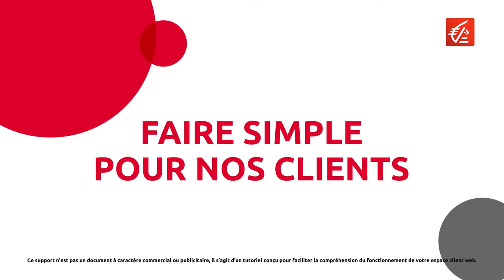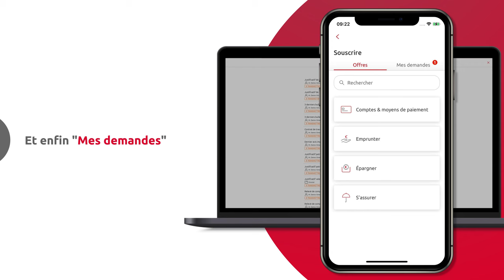[Espace Client Web & Mobile] Comment transmettre vos pièces justificatives en ligne ?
Un parcours 100% digitalisé sur votre Espace Client Web ou sur votre application mobile pour transmettre vos pièces justificatives. C'est simple et rapide !

Transcription :
Si vous avez réalisé une demande de crédit immobilier en ligne ou en agence,
vous pouvez transmettre depuis chez vous, vos pièces justificatives via votre espace client web ou votre application mobile
Sur votre espace client web, une fois identifié, vous pouvez accéder à cette fonctionnalité dans la rubrique "Souscrire"
Cliquez sur "Mes demandes"
Puis sur "Suivre ma demande"
L'état d'avancement de votre demande vous est alors présenté
Cliquez sur "Transmettre mes justificatifs"
La liste de documents en attente s'affiche
Vous pouvez soumettre des fichiers au format PDF ou des images, avec une limite de 20 Mo par fichier
Il vous suffit de les transmettre pour ensuite finaliser votre demande
Et ça marche aussi sur le mobile !
Sélectionnez l'entrée "plus", en bas à droite de votre écran dans la barre de  navigation horizontale
puis l'onglet "souscrire"
et enfin "mes demandes"
Sélectionnez ensuite  "Suivre ma demande" dans la rubrique "Prêt immobilier"
L'état d'avancement de votre demande s'affiche,  sélectionnez "Transmettre mes justificatifs"
"Vous pouvez soumettre des fichiers au format PDF, avec une limite de 20 Mo par fichier
La transmission de photo est également possible depuis votre mobile"
Vous serez notifié une fois vos documents analysés.
Votre conseiller reviendra vers vous si besoin